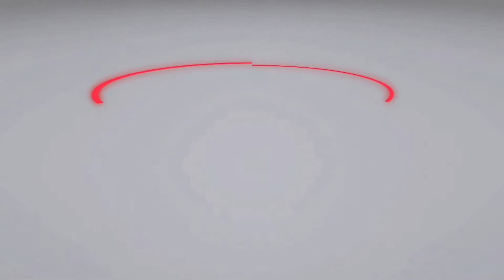Quanti ZUCCHERI al giorno servono per dimagrire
Scopriamo insieme quanti grammi di ZUCCHERI al giorno ci servono per Dimagrire Senza più rinunciare ai Cibi che Ami mentre sei a Dieta!

CLICCA Play e goditi il nostro Nuovo Video!

Se vuoi assistere Live alle nostre dirette Seguici sulla Pagina Facebook

LEGGI I NOSTRI ARTICOLI SUL BLOG E VAI SUL SITO PER VEDERE TUTTI I NOSTRI CORSI

Guarda i casi studio delle trasformazioni fisiche dei nostri clienti e come anche tu puoi trasformare il tuo corpo per sempre senza stress

Ottieni le nostre GUIDE GRATUITE:
9 + 1 passi per Gestire la TUA dieta in modo flessibile e smettere di mangiare SEMPRE scondito e senza nessun gusto

GRATIS: 2 capitoli del nostro libro "GUIDA DEFINITIVA ALLA MASSA MUSCOLARE"